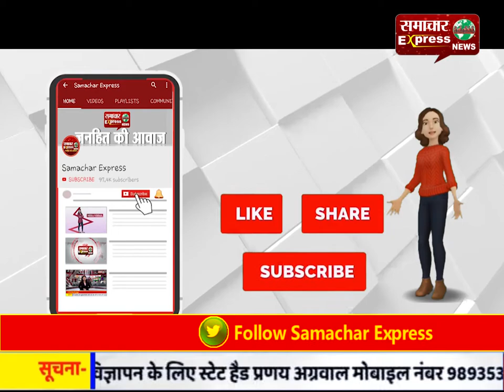हरदोई में क्रिकेट मैच में 1 रन को लेकर किशोर की हत्या